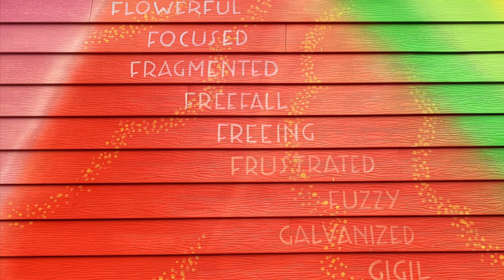“Presence” by Graciela Gonçalves Da Silva